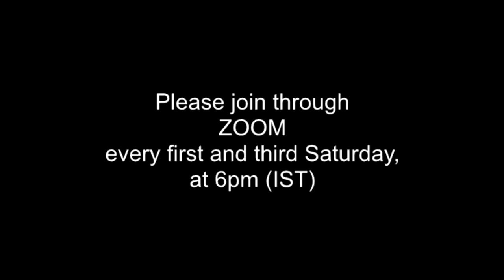രണ്ടാം വത്തിക്കാൻ കൗൺസിൽ പഠനപരമ്പര 58 I Fr. Dr. Arun Kalamattathil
ഈശോയുടെ മനുഷ്യാവതാരത്തിന് എന്തുക്കൊണ്ട് പരിശുദ്ധ മറിയത്തെ തന്നെ തെരഞ്ഞെടുത്തു? കന്യാകാമറിയത്തെ തിരുസഭയുടെ മാതാവായി വിശേഷിപ്പിക്കുന്നത് എന്തുക്കൊണ്ടാണ്?  ഹവ്വായും ദൈവമാതാവും തമ്മിലുള്ള ബന്ധമെന്ത്? എന്താണ് ദൈവമാതാവിന്റെ അമലോത്ഭവം?എന്തുക്കൊണ്ട് ഈശോ പരിശുദ്ധ മറിയത്തെ 'സ്ത്രീയെ' എന്നുവിളിച്ചു? പരിശുദ്ധ മറിയത്തിന്റെ കന്യകാത്വത്തെ കുറിച്ച് തിരുസഭ എന്താണ് പഠിപ്പിക്കുന്നത്? യൗസേപ്പ് പിതാവിനും കന്യകാമറിയത്തിനും വേറെ മക്കളുണ്ടായിരിന്നോ? തുടങ്ങീ ദൈവമാതാവുമായി ബന്ധപ്പെട്ട് പൊതുവേ ഉയരുന്ന ചോദ്യങ്ങള്‍ക്ക് ഔദ്യോഗിക സഭാപ്രബോധനവുമായി പ്രമുഖ ദൈവശാസ്ത്രജ്ഞനും പാലക്കാട് രൂപതാംഗവുമായ ഫാ. ഡോ. അരുണ്‍ കലമറ്റത്തില്‍.

🟥 'പ്രവാചകശബ്ദം' ZOOM- ലൂടെ ഒരുക്കുന്ന രണ്ടാം വത്തിക്കാൻ കൗൺസിൽ ഓണ്‍ലൈന്‍ പഠനപരമ്പരയുടെ അന്‍പത്തിയെട്ടാമത്തെ ക്ലാസ്.
🟥  Zoom-ലൂടെ ഒരുക്കുന്ന ഈ ഓണ്‍ലൈന്‍ പഠനപരമ്പരയുടെ അടുത്ത ക്ലാസ്  2023 നവംബര്‍ 4 ശനിയാഴ്ച വൈകുന്നേരം 6 മണിക്ക് നടക്കും.
🟥 ക്ലാസിന് വേണ്ടിയുള്ള പ്രത്യേക വാട്സാപ്പ് ഗ്രൂപ്പില്‍ അംഗമാകാത്തവർക്ക് ജോയിൻ ചെയ്യുവാൻ ഈ ലിങ്കില്‍ ക്ലിക്ക് ചെയ്യുക:_*